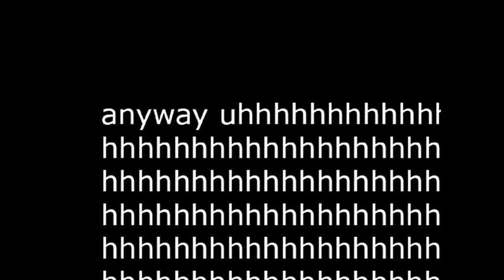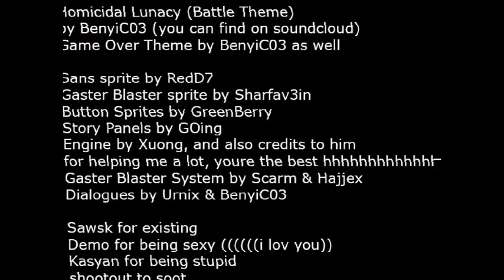A sos re troll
De aca saqué el juego (que nose si es el oficial xd)